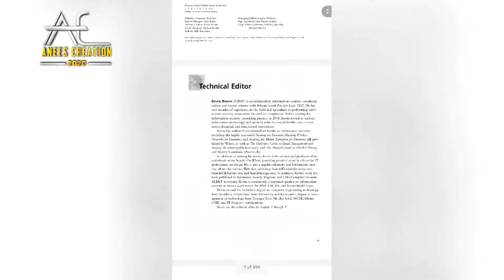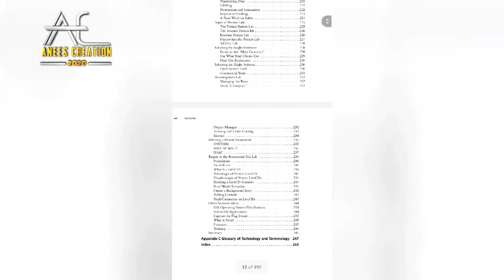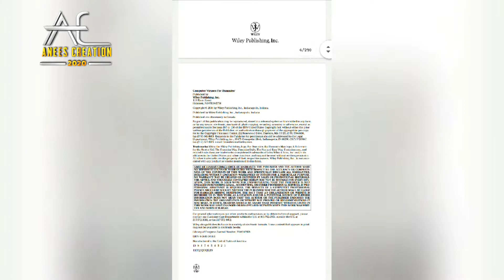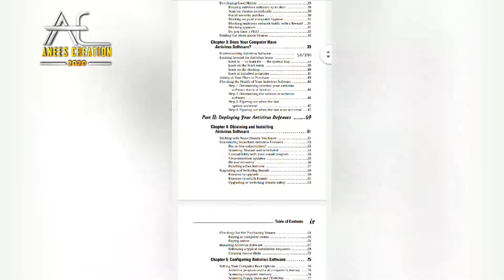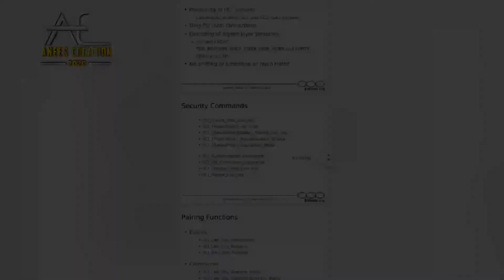Hacking Books For Beginner's | Learn Ethical Hacking and Web Technologies |Guided in English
In today video we gonna bring u all the hacking books for the beginner i collect all the too 10 books for you to learn hacking and penetration testing password cracking and bluetooth hacking secret s of hacking and many more
So enjoy the books links are given below

1: Advanced Penetration Testing Hacking
2: Metasploit Toolkit - Syngress
3:Begin Ethical Hacking with Python
4: 501 Website Hacking Secrets
5:Metasploit Toolkit - Presentation
6:Computer Viruses, Hacking and Malware attacks
7:Man In The Middle
8:Hackers Secrets
9:Cracking Passwords Guide
10:Bluetooth Hacking